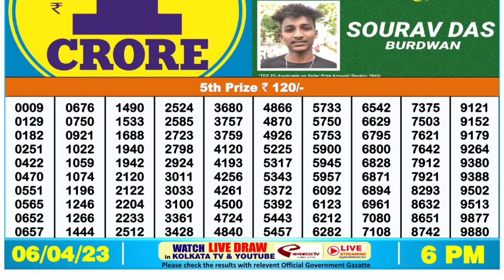Nagaland Lottery Sambad Live 6pm 06.04.23